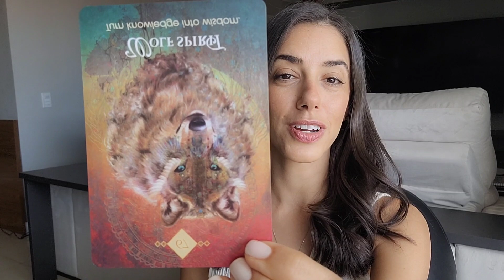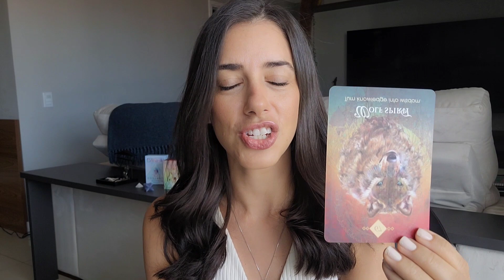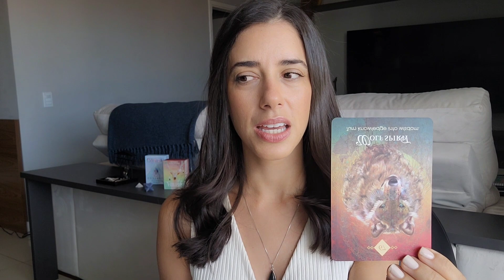Os Arquétipos tem uma MENSAGEM para você!!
Curso e Métodos: Turmas Fechadas

Consultoria de Arquetipos, Consultoria da Transformação, Mesa de Technologia Arcturiana e Atendimentos. Você pode adquirir o seu pelo Hotmart ou direto pelo WhatsApp

Indicação de Livros:
1. Você é o Placebo
(Se você quer um processo de cura indico iniciar por esse)

2. Quebrando o Habito de Ser Você Mesmo
(para aprender a manifestar e criar sua realidade comece por esse)

3. Como Se Tornar Sobrenatural
(Leia esse após ler o Quebrando o Habito de Ser Você Mesmo)

Abraham Hicks:
1. Peça e Será Atendimento
2.Dinheiro Atrai Dinheiro
Entre em contato comigo e agende sua Consultoria com Arquetipos, Mesa Vibracional Arcturiana, grupos de apoio Whole30 e consultas

E maratone o canal para aprender como transformar sua vida!
Aqui o papo é galatico, Whole30 e reprogramação, então se prepare para uma mudança definitiva e transformador!